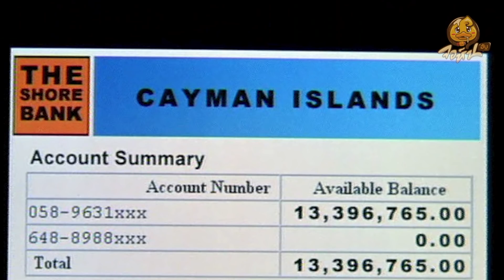ดาราสาวถูกโจรจับตัวไปแล้วบังคับเล่นหนังดื๊อดือดื๊อดึ่ม สปอยหนัง